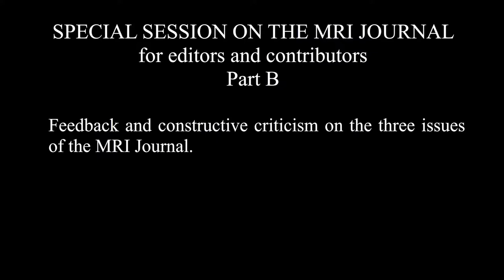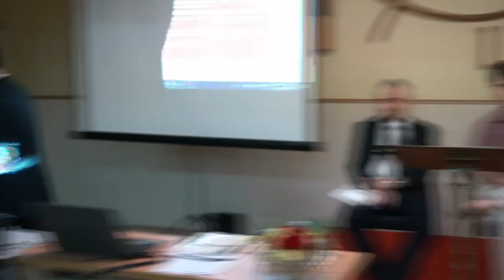Symposium Of The Macau Ricci Institute - (Part 22/28) Special Session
Special Session On The Mri Journal For Editors And Contributors

Feedback And Constructive Criticism On The Three Issues Of The Mri Journal.